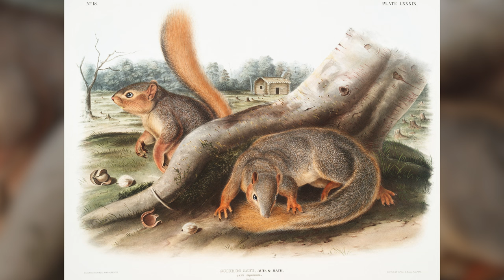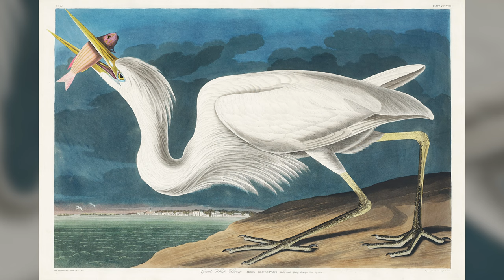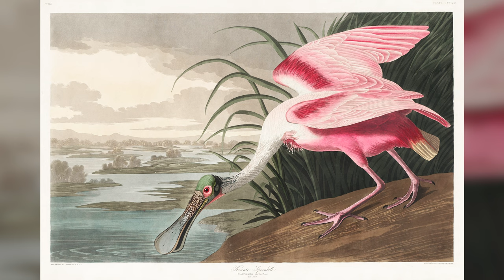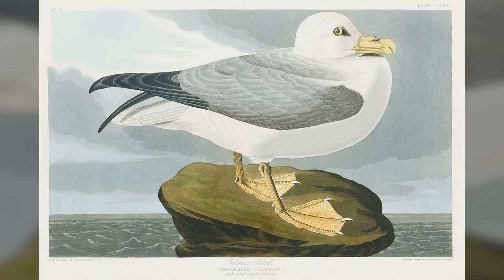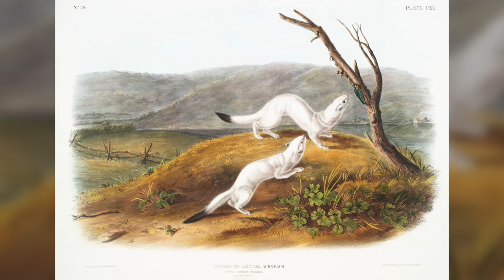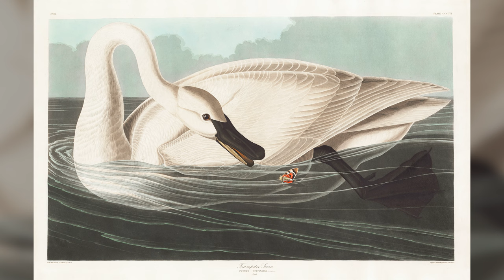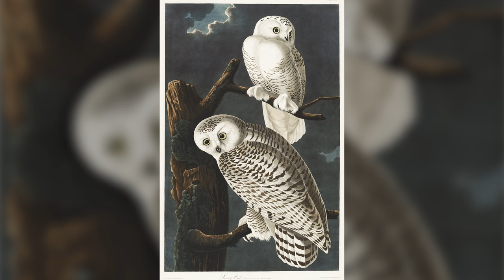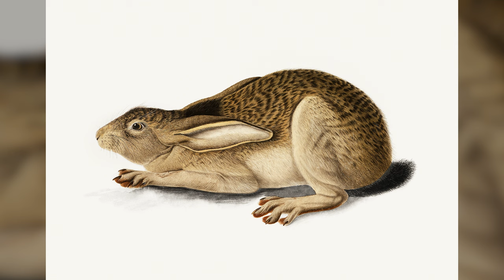4K Audubon Photo Screensaver | John James Audubon Painting Wallpaper Slideshow | 2 Hour, Soft Music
This TV Wallpaper Screensaver will inspire you with the amazing artwork of John James Audubon and his son, John Woodhouse Audubon.

Welcome to a photo slideshow of Paintings by John James Audubon, the French-American self-trained artist, naturalist, and ornithologist. His combined interests in art and ornithology turned into a plan to make a complete pictorial record of all the bird species of North America. Also included are animal paintings by his son, John Woodhouse Audubon.

Perfect to turn your TV into a work of bird and animal art, or as an amazing background screensaver of this fine art!

all images are public domain